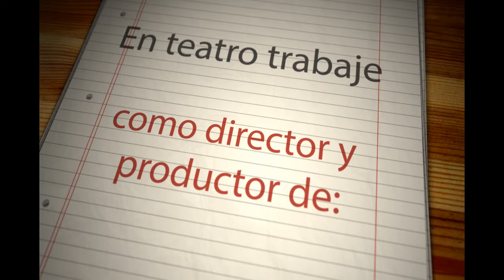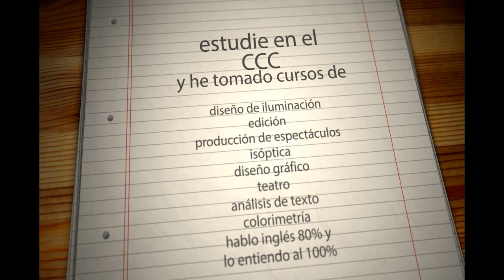curriculum rafael banquells